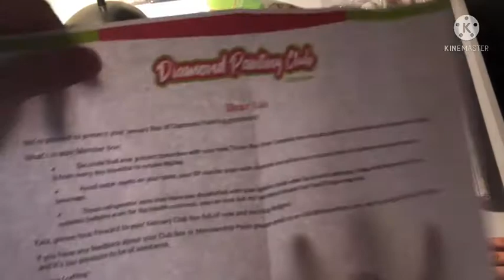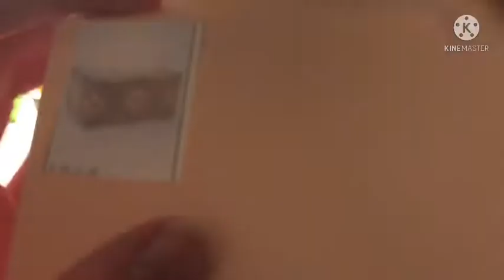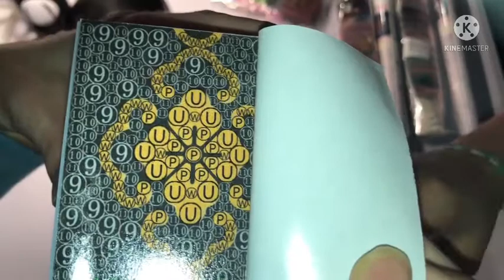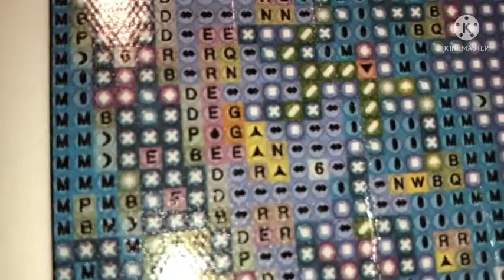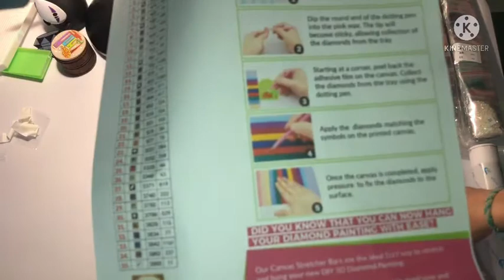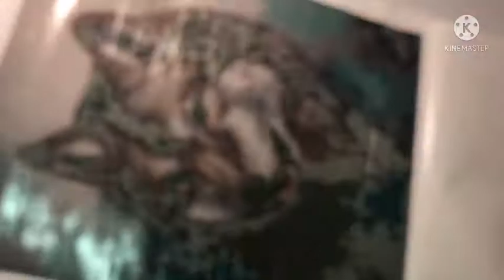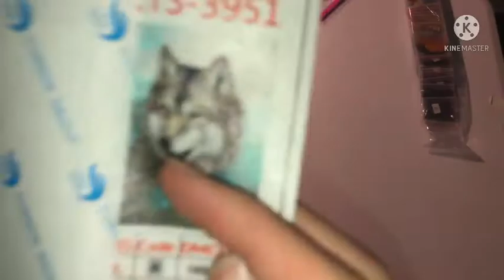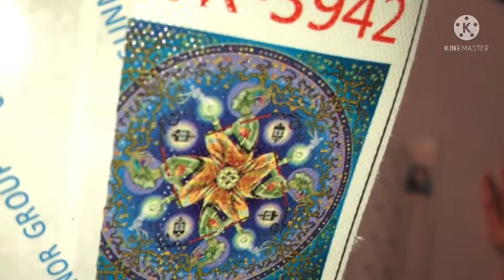Easywhim Unboxing! Beautiful Images!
Here is the link and code for easy whim!
hobby20